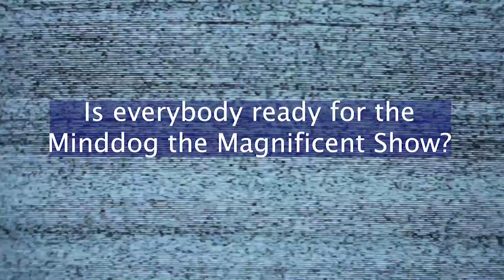Jamie Dykes - Comedy from Wales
minddog gets a glimpse into the Welsh culture and comedy from the UK nation. We talk influences, the nature of the comedy business, a little politics, family and living the dream thrown in.